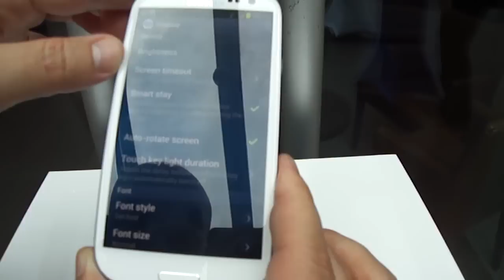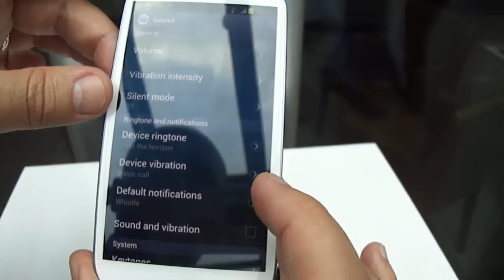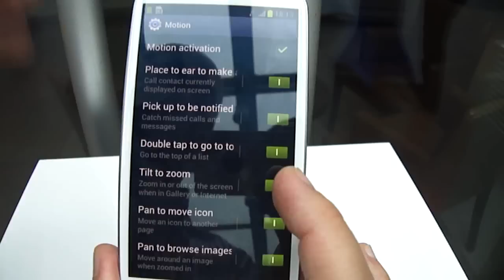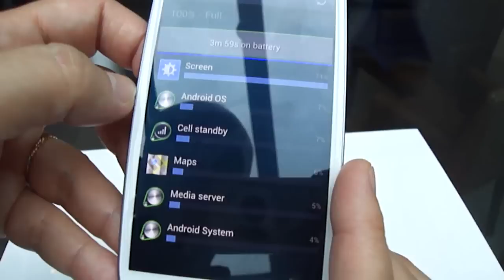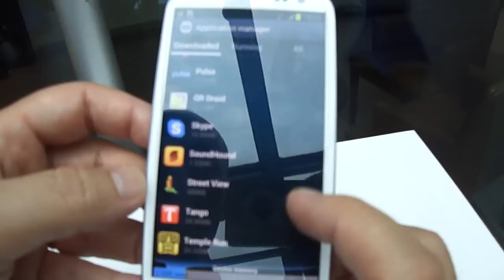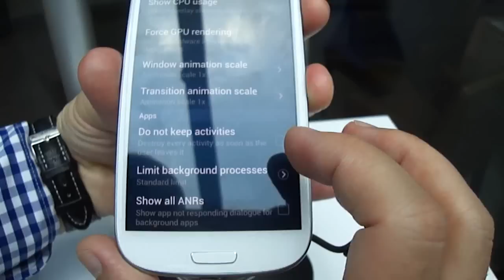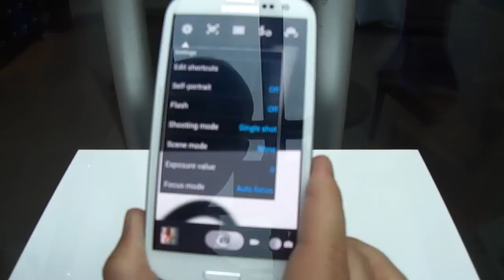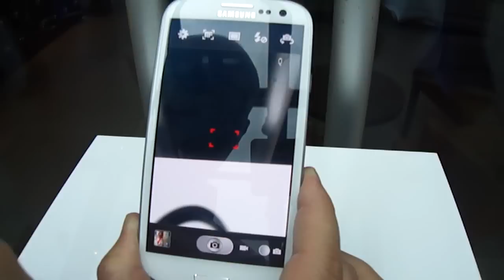Samsung Galaxy S3 hands on review - Romanian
Review hand on de la lansarea Samsung Galaxy S3 in Romania.